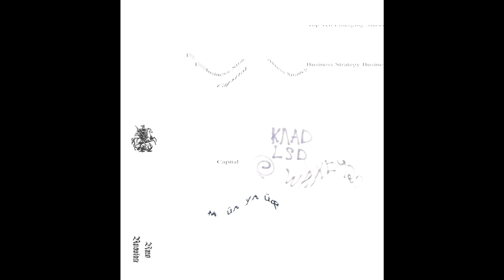Olddoji & KTOT - Pulp Fiction [Raw Russian]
Russian producer Olddoji gathered his local house-stage friends to create this eclectic cassette with the sounds of a post-raw house, memphis hip-hop with an eye on Russian aesthetics and deep house vibes.

Moskalus
moskalusxoxo at gmail dot com